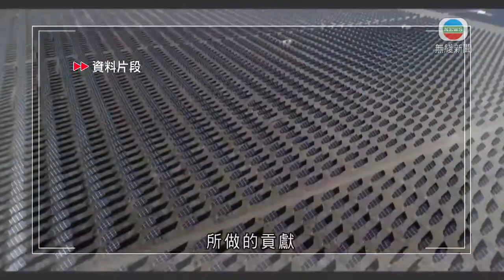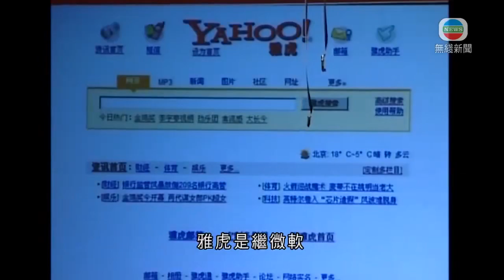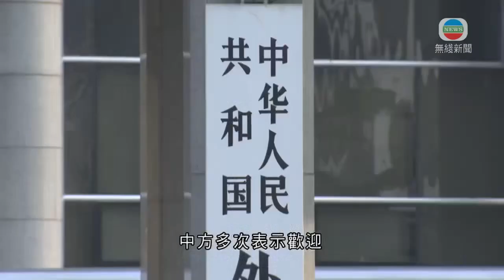無綫中國新聞TVB News 雅虎撤出內地市場 指內地營商及法律環境日益困難｜拜登稱將與習近平視像會面 不擔心美中爆發武裝衝突-20211105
00:00 拜登稱將與習近平視像會面 不擔心美中爆發武裝衝突
00:53 氣候峰會同意停止伐林等 中方倡按共同但有區別原則應對氣候問題
03:36 雅虎撤出內地市場 指內地營商及法律環境日益困難
05:23 氣候峰會同意停止伐林等 北京指應對氣候變化需切實行動
08:09 內地增93宗新冠病毒本土個案 涉及省份增多
08:37 前海管理局公布最新校園招聘計劃 其中四個職位只供港澳人士應徵

相關影片:
1. 無綫7:30 一小時新聞 TVB News｜2021年11月4日｜藝人楊明不小心駕駛罪成判囚18天及停牌罰款 ｜美國料中國2030年前或擁千枚核彈頭 ｜上海進博會開幕禮習近平致辭
2. 無綫00:30 新聞報道 TVB News｜2021年11月5日｜習近平進博會致辭提四個堅定｜美國伊朗互指對方沒收運油輪伊朗曾用機槍指向美國軍艦｜美國料中國2030年前或擁千枚核彈中國指美為最大核威脅
3. 無綫中國新聞TVB News 內地菜價上漲 商務部促各地加強監測保障生活必需品價格穩定丨台灣陸戰隊成員赴關島受訓 大陸官媒轉發關於解放台灣歌曲 - 20211103